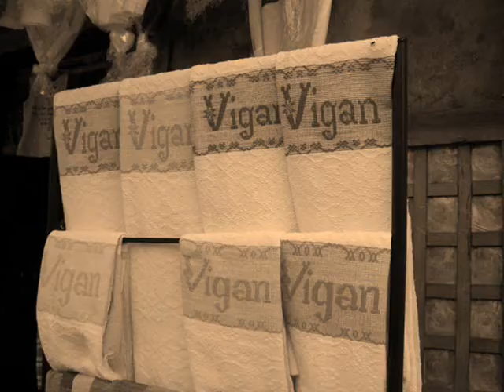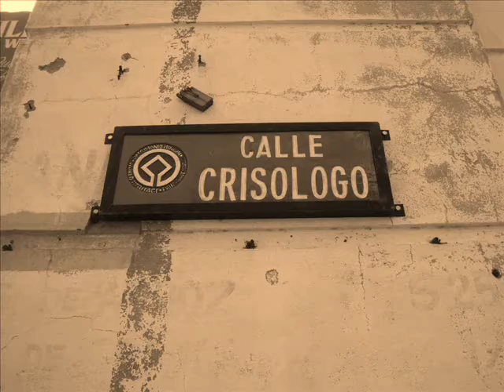VIGAN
Vigan City, Ilocos Sur - a world heritage site